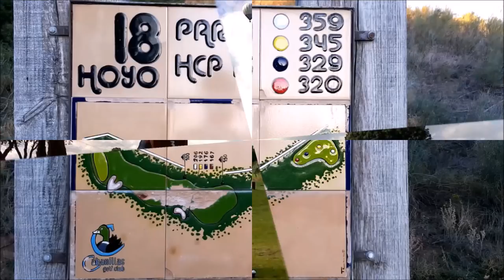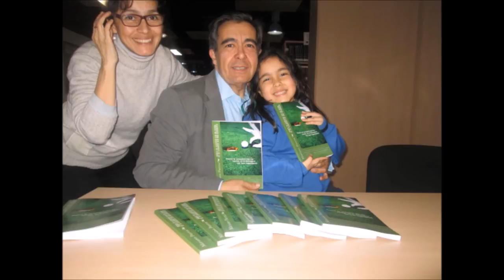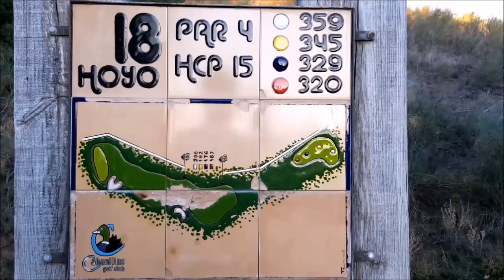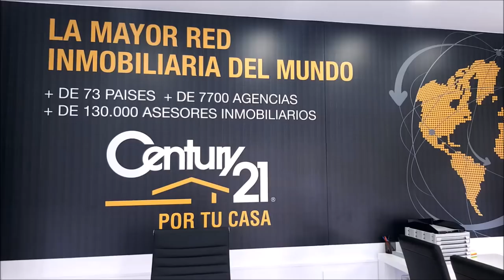N 39 TOMANDO EL APERITIVO EN EL DUBLIN HOUSE CON GUILLERMO DE IGNACIO JUNTO A MARIANO PUERTA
PROGRAMA N 39 TOMANDO EL APERITIVO EN EL DUBLIN HOUSE CON GUILLERMO DE IGNACIO, ENTRENADOR NACIONAL DE BALONCESTO Y CATEDRÁTICO DE  FÍSICA ETS DE EDIFICACION, UPM,  junto a Mariano Puerta Director de COaching Golf Radio y TV . Un programa de  @CoachPuerta